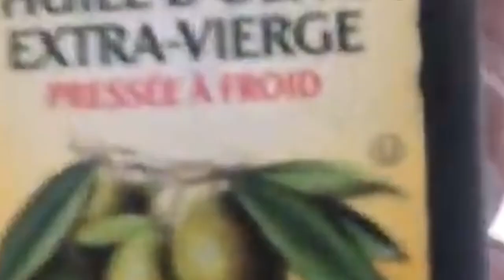If You Laugh, You Go To Hell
Although we may lament the way that our mobile phones have taken over our lives and made teenagers unable to look up from their palms, there are a few things that these remarkable computers in our pockets are good for.  The most important thing is taking videos of super ridiculous moments and plastering them all over the Internet so we can all give them the attention that they no doubt deserve.

From a woman in pyjamas dancing on ice to the actual Pope literally slapping a lady, here are 20 Most Ridiculous Moments Caught on Camera.